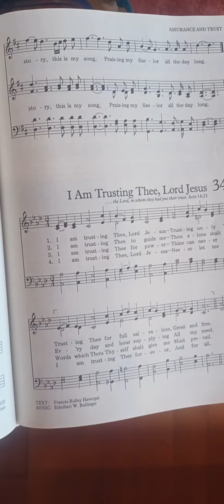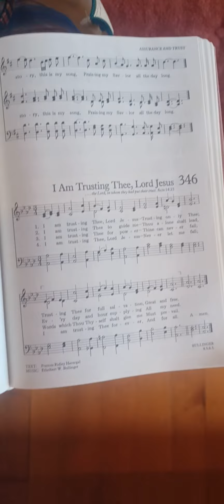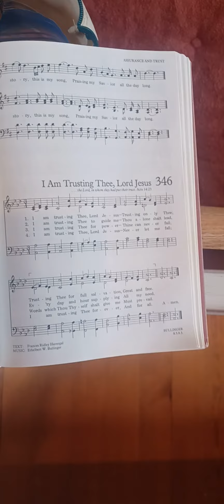Hymn: #345 Blessed Assurance